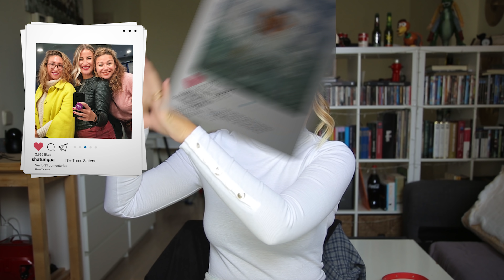20 AÑOS DE OUTFITS SHATUNGUEROS: Mi pasado más oscuro ¿CÓMO VESTÍA LA SHATUNGA ANTES? Modelitos 2000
Muy buenos domingos domingueros lluviosossss!!! O sea ya estáis preparando el coffee y las tostadas porque se avecinan unas buenas risas aseguradas a mi costa, y a mucha honrra oye.
Hoy volvemos con la saga de 20 AÑOS DE... SHATUNGUEROS solo que esta vez os traigo mis modelines, mis OUTFITS y mis vestimentas jovenzuelas que os van a dejar patidifusas. Así que acomodaros bien y disfrutad del show.

Un besazo enorme y nos vemos por los comentarios.

MI LIBRO EN AMAZON "Historia de una mujer plantada"

CANCIONES:

Biblioteca de YOUTUBE "Merengue de limón"
Doctor Explosion "La Chatunga"